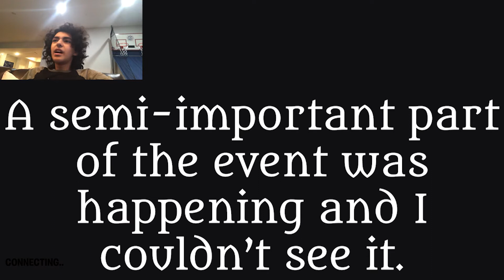The Galactus Event | Fortnite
God, is family annoying sometimes. I apologize for my brother's ignorance when it comes to recording, but I still hope you enjoyed my never-ending sorrow if the Galactus event for Fortnite.